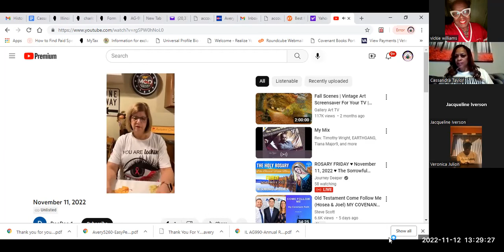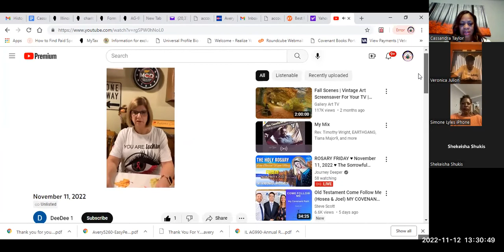A Survivor's Story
Four strong, courageous and beautiful women share their stories about how they survived breast cancer.